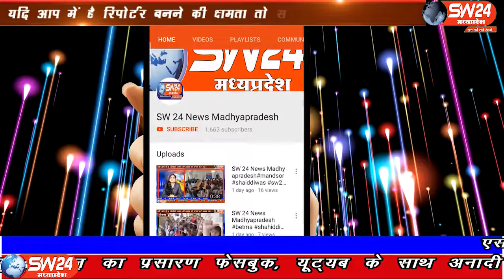sw24news chacoda, 05.10.2019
मध्यप्रदेष के गुना जिले में आयुष्मान भारत के अंतर्गत बीनागंज पुलिस चैकी पर डॉक्टर एसके पटवा द्वारा पुलिस कर्मियों का स्वास्थ्य परीक्षण किया गयाsw24news